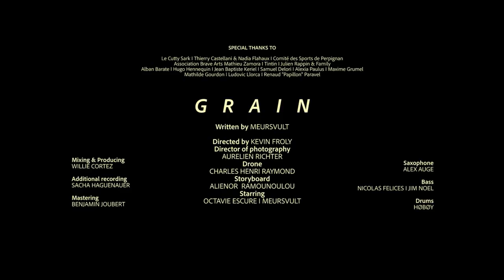Meursvult - Grain (Music Video)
Written by Meursvult
Directed by Kevin Froly
Director of photography : Aurélien Richter

Music & Lyrics : Meursvult
Engineered, mixed & produced by Willie Cortez
Mastered by Benjamin Joubert

Additional recordings : Sacha Haguenauer

Saxophones : Alex Augé
Bass : Nicolas Felices/Jim Noel
Drums : HØBØY

Starring : Octavie Escure, Meursvult
Drone : Charles Raymond
Storyboard : Alienor Ramounoulou